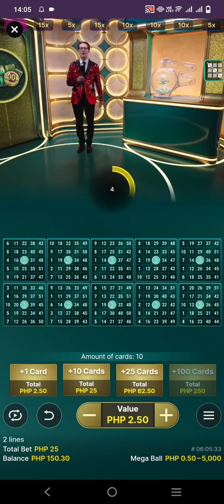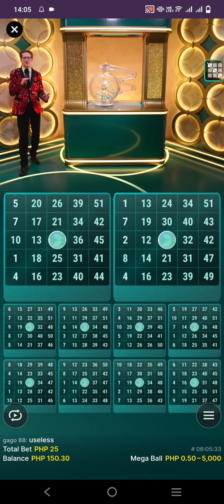SUPER ACE GAMING 😁😁😁 pano ubusin ang pera mo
teknik pano ubusin ang pera mo hahhahaha